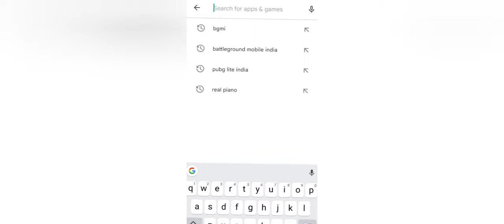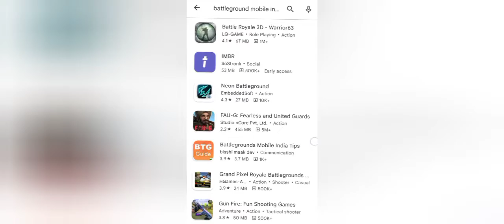BGMI UNBAN CONFIRM DATE // BGMI LITE COMING SOON.. NEWS..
hello gay's welcome to VIPs gaming SK
so gays we discuss bgmi UNBAN confirm dat and why not coming pubg lite and which region

so friends BGMI bahat jald un ban hone bala he or jo playstore and apple store se jo hat geya tha o ab bahat jald ane wala he
batade ke ab kuch din pehle BGMI ko government ne play store and Apple store se temporary ban kar diya he lekin dosto BGMI ke creater or developer government ke sat bat chit karli he or government ne geme ke bare me clarifyaction dene ko 15 din time dia he lagta he sayad game fir se ajayega I hope sab achha ho or dosto 15 August ko good news mil jayega..

BGMI LITE ..Ke bare me bata du dosto ke abhitak koyi report sehi se nehin arehi he or batchit per atka huahe or surver b sehi se nehin chal raha he or kafisare player pubg lite chod ke alg game me sift ho geye he lekin gays BGMI ke issue khatam hone ke bad uske bareme koyi information milega lekin dosto jo hamare bade bade creates he wo ager sehise dhyn de or ap sab logo ke kosis rahe to jald ajaye ga lekin dosto tab tak sabhi platform pe hame we want bgmi lite ke skm karna hoga or hamare population dekhana ho ga so plz gays kosis karte rahe or support karte rahe taki game hamare ajaye

han dist hamara e information ager pasand aye to plz